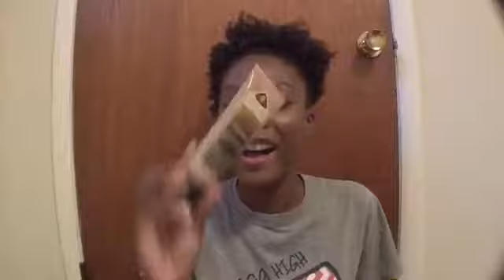May empties 2017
Welcome guys!
 Let's talk some trash about my trash! I've used up a ton of products for the months of April and May.
So I'm going to share them with you